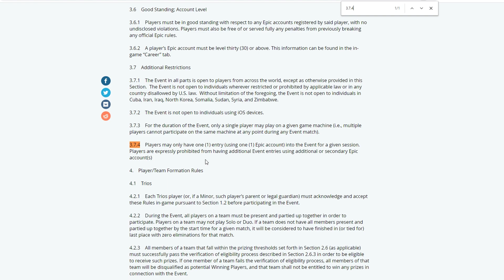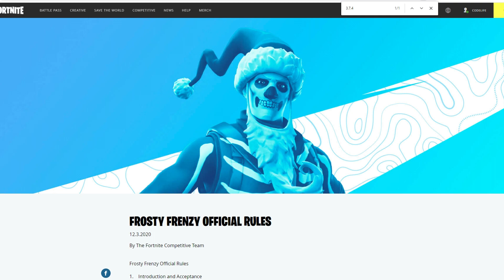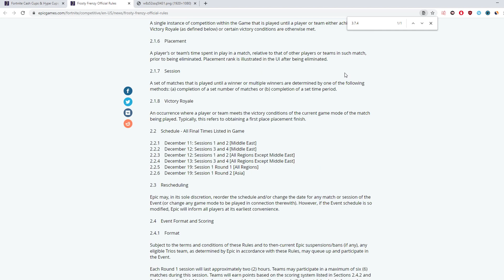The Secret Rule Change That NO ONE Is Talking About! (Fortnite Cash Cups)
In this video I showcase a secret update/change that Fortnite have changed in the ruling, which surprisingly nobody is talking about... Watch the entire video to find out what that change is & let me know if you already knew about this!